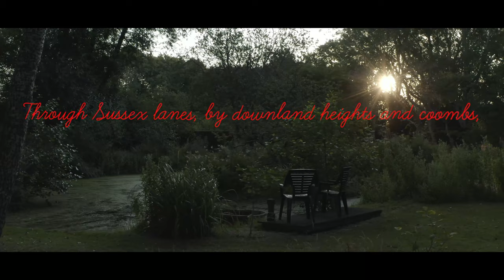St Mary's House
Peter Thorogood and Roger Linton have spent four decades saving historic St. Mary's House in Bramber. They wanted Neil to produce a film which would attract new visitors and act as a record of what they have achieved.